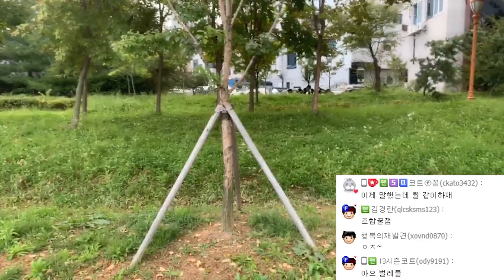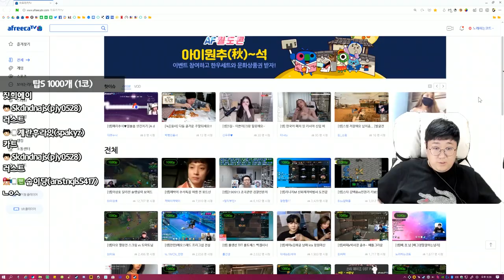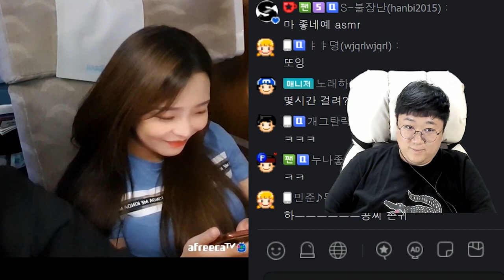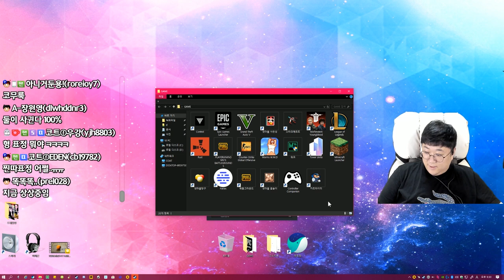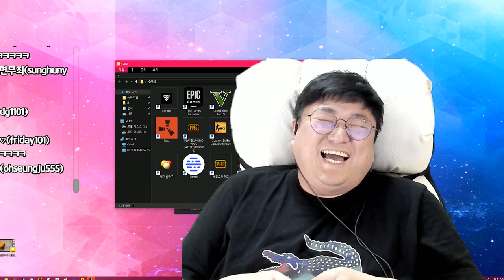[추석특집] 나는 행복합니다😂 [노래하는코트]